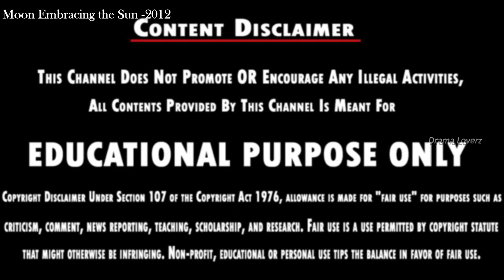என்னோடு🌜 நீ ☀️இருந்தால்...💜Part - 5| Historical Drama |Tamil Explanation |Drama Loverz| DLz